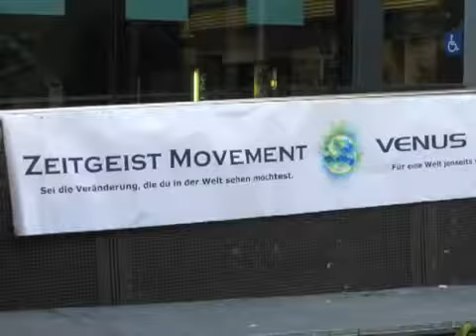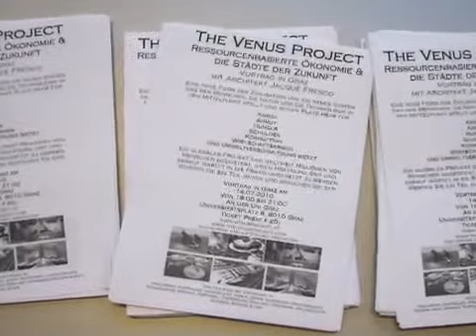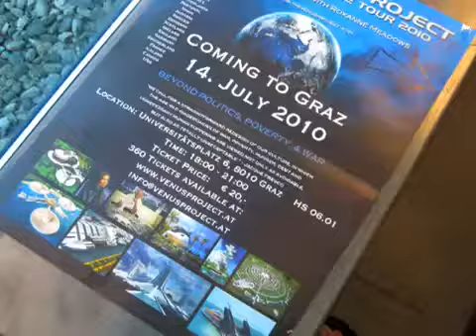The Venus Project World Lecture Tour visits Graz, Austria